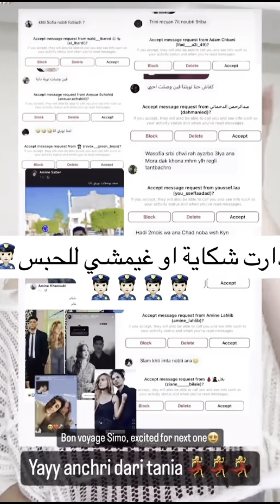فضيحة 😨صوفيا دارت شكاية فأي واحد كتب ليها فوقاش نوبتي